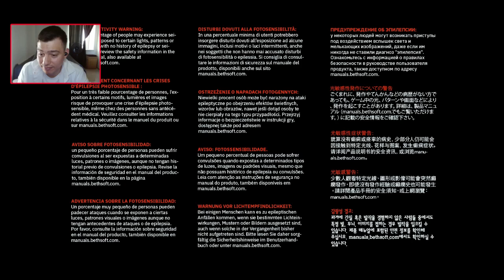Doom Eternal - Nightmare "Killing Doom Hunter" [Twitch Stream]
Live! On Twitch, Sun-Thurs 7 p.m. PST (USA) time. I am playing The Legend of Zelda: Breath of The Wild Zelda's Ballad MOD in this video. I'm streaming gameplay, playing as Princess Zelda and visiting all of Princess Zelda's new lore, new backstory, and Zelda's new custom clothing! Zelda's Ballad MOD is amazing. Breath of The Wild is for the Nintendo Switch.

New! The Legend of Zelda: Tears of the Kingdom Videos

Here you can watch all of my Resident Evil HD Remaster Twitch live VODs (videos on demand).

Resident Evil HD Remaster Jill Valentine (Hard Difficulty) Part 4